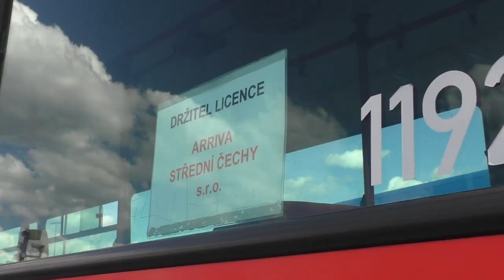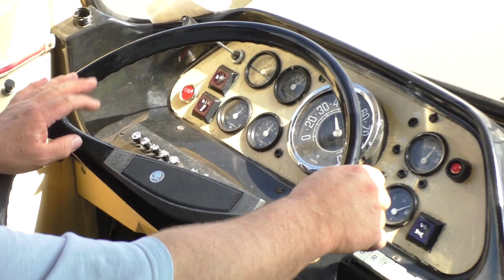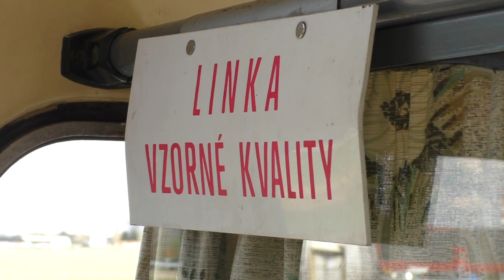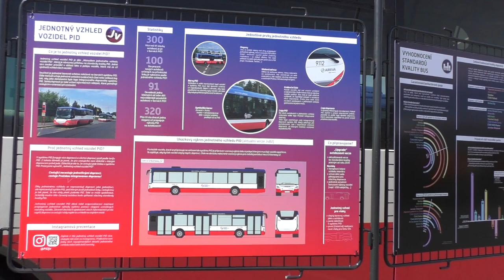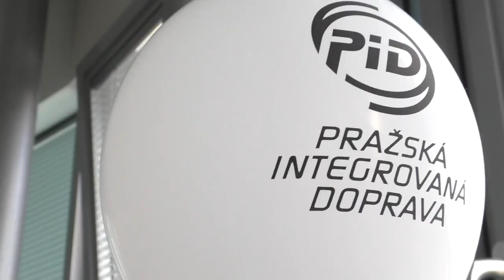Den PID v Letňanech 2018 | DOPRAVNÍ AKCE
Velká akce s autobusy většiny dopravců PID se neobešla bez naší návštěvy. Vyzpovídali jsme některé naše diváky, mluvčího Ropidu, OMH a jeho kritiku na hrbatý SOR i řidiče historického autobusu. Vše proloženo záběry na všudypřítomné autobusy.